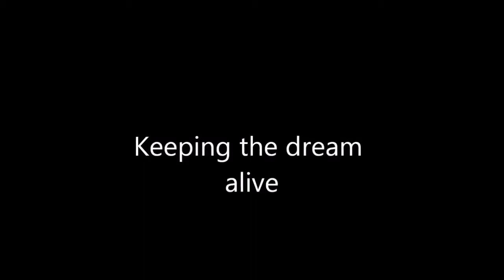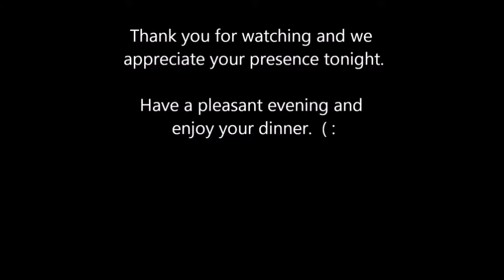Xin Networks D&D 2012 Slideshow